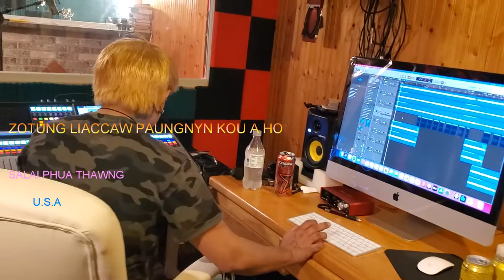Salai Phua Thawng "Zotung Liaccaw Paungnyn Kou A Ho" 2021 Zotung Hlaw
Credit : Salai Phua Thawng